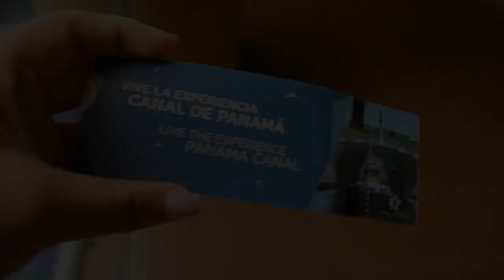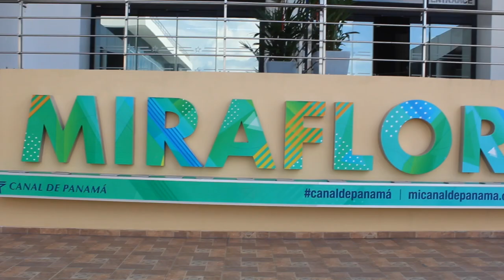MI VIAJE A PANAMA🤪 VLOG // Valeria Pérez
Hola chicos, cómo están? Bienvenidos una vez más a mi canal💛

Síganme en instagram: valeriaapb